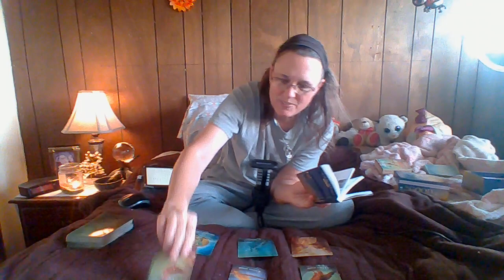Today's Message: It's time to par-ty! Woo-hoo!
Numerology Message:  5+1=6